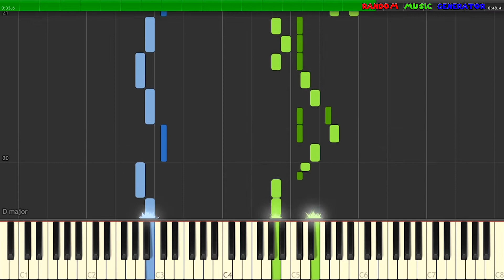Route 1 Theme - Pokemon RBY [Piano Tutorial] Synthesia MIDI ♫ ポケットモンスター 赤・緑 １番道路 - ピアノ 楽譜 音楽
Pokemon Red / Blue / Yellow - Route 1 Theme OST music [MIDI Piano Tutorial Synthesia♫]
▼▼▼ Follow me to see more amazing videos 🍌🍌🍌▼▼▼
Snapchat ▻ mairoutv
Instagram ▻ @mairoutv

Route 1 (Japanese: １番道路 Route 1) is a route located in western Kanto. It connects Pallet Town in the south to Viridian City in the north.

Heading north from Pallet Town, Trainers must make their way around a large but very primitive route, that will become their very first route they will explore on their journey. The route is riddled with large patches of tall grass, and ledges that contour from far east to all to the far west, blocking off most of the route making it hard to travel north, only to have small gaps by which the road has been broken into it.

Pokémon Red Version and Pokémon Blue Version are 1996 role-playing video games developed by Game Freak and published by Nintendo for the Game Boy. They are the first installments of the Pokémon video game series. They were first released in Japan in 1996 as Pocket Monsters: Red and Pocket Monsters: Green, with the special edition Pocket Monsters: Blue being released in Japan later that same year. The games were later released as Pokémon Red and Pokémon Blue in North America and Australia in 1998 and Europe in 1999.

Pokémon Yellow, a special edition version, was released in Japan in 1998 and in other regions in 1999 and 2000. Remakes of Pokémon Red and Green for the Game Boy Advance, Pokémon FireRed and LeafGreen, were released in 2004. Pokémon Red, Blue, and Yellow (in addition to Green in Japan) were re-released on the Nintendo 3DS Virtual Console service as a commemoration of the franchise's 20th anniversary in 2016.

『ポケットモンスター 赤・緑』（ポケットモンスター あか・みどり）は、1996年（平成8年）2月27日に任天堂から発売されたゲームボーイ用ロールプレイングゲーム[2]『ポケットモンスター 赤』と『ポケットモンスター 緑』の総称である。この項目では、『ポケットモンスター 赤』と『ポケットモンスター 緑』および、これらの別バージョンである『ポケットモンスター 青』（ポケットモンスター あお）と『ポケットモンスター ピカチュウ』を扱う。

本作のリメイクについては、『ポケットモンスター ファイアレッド・リーフグリーン』を参照すること。

ニンテンドー3DS用バーチャルコンソール版については、後述する「バーチャルコンソール」の節を参照すること。